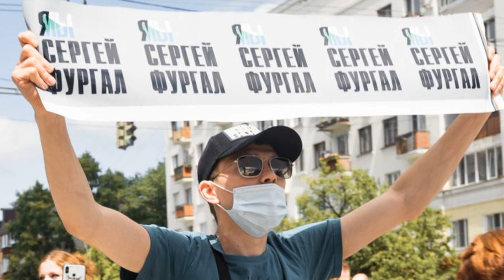⚡️Хабаровчане решили скинуться Фургалу на адвоката! Хабаровск Фургал Хабаровск митинг